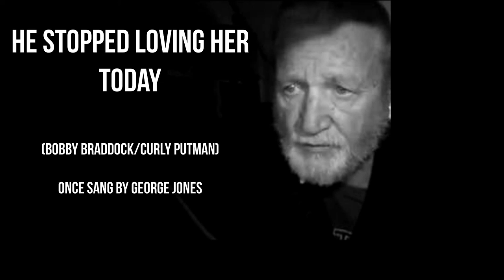he stopped loving her today /audio version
© Braddock/Putman
...Jones was the one and only tear-jerk-er... to you George, RW